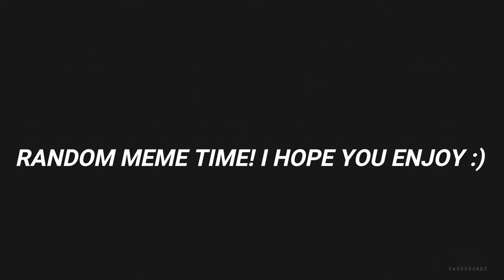DEVOUR | (CO-OP) PART 1 | SHEEP!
IT IS GOATS!

Credit:
► [SCPF] Site 32 Media Department: Site 32 | Connection Interrupted | Meme
► A Haunted House: A Haunted House - Basement Scene
► Adult Swim: Eric Near the DNC | The Eric Andre Show | Adult Swim
► The Office: Every "That's What She Said" Ever - The Office
► Kevin Mann: Bro what are you talking about
► Toy story: Toy story you are a toy
► DankCentre: Power of Christ compels you dog version
► The Zohan: You Don't Mess With the Zohan (2008) - The Goat Scene (9/10) | Movieclips
► This Is the End: This Is the End (2013) - The Exorcism of Jonah Hill Scene (8/10) | Movieclips
► Shootin Shark: Nothing interrupts Reviewbrah
► Song: Darren Curtis - Come Out And Play